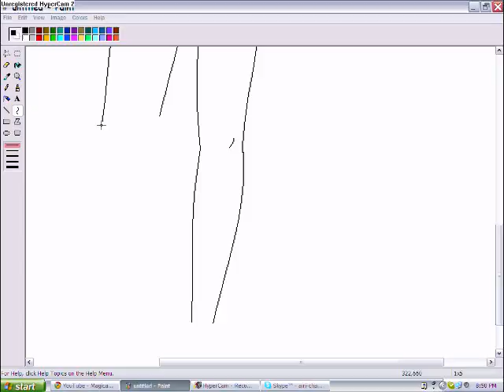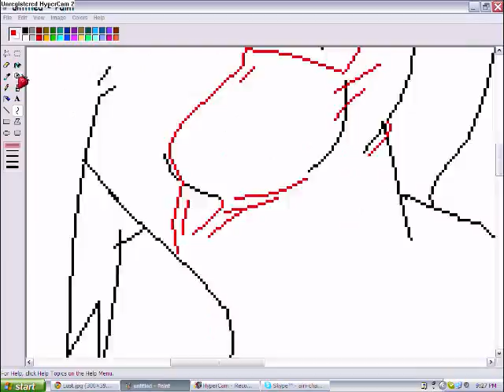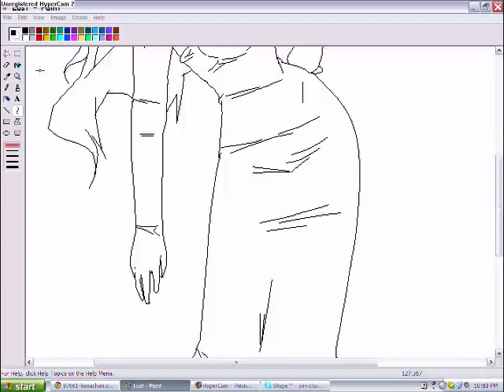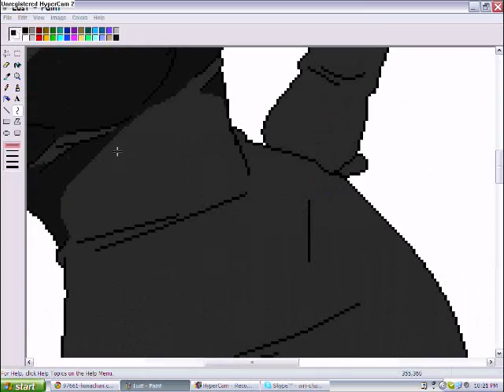For Sui chi!!!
^-^ As the titles say...For Sui-chi! :D so sit back and enjoy the speedpaint ^-^ You guys can request too if u wants :3 ummm. I tried to make it look good but...err...XD